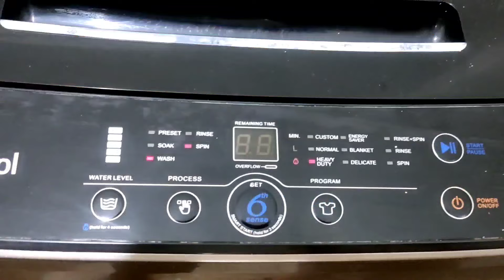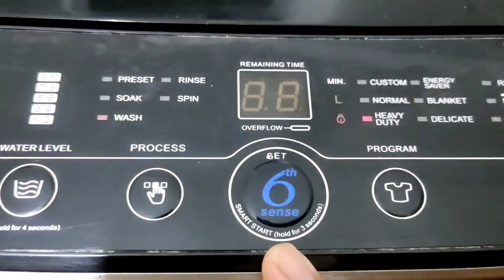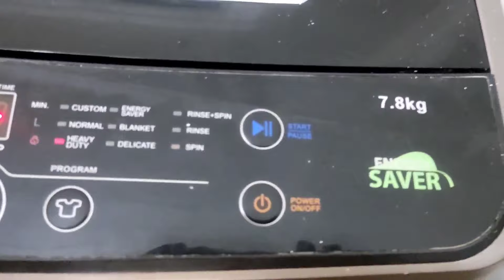Murang FULLY AUTOMATIC WASHING MACHINE na tipid sa kuryente/Heavy duty washing machine/Best Finds TV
Murang FULLY AUTOMATIC WASHING MACHINE na tipid sa kuryente/Heavy duty washing machine.

Panuorin amg kanyang mga features at kung paano gamitin itong fully Automatic Washing Machine na ito. Ano ang advantage nito vs. sa ating mga nakasanayang washing machine?

Washing machine model: WHIRLPOOL LSP780GP:
SHOPEE

At sa mga gusto naang bumili nung washing machine base, eto po ang link;